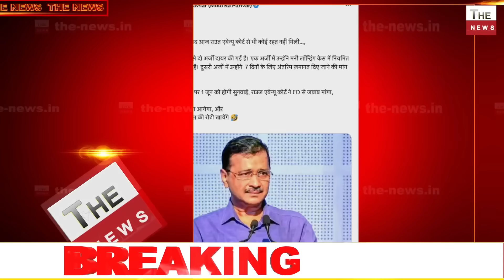केजरीवाल को कोर्ट से झटका कोर्ट से आज भी नहीं मिली जमानत ED ने Kejriwal के झूठ का भांडा फोड़ दिया